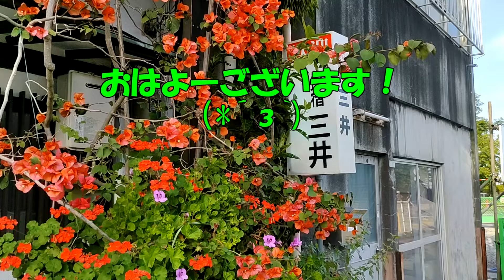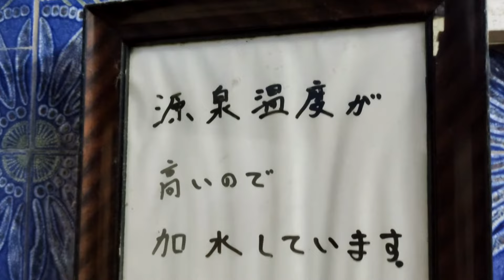おっさんの一人旅 静岡県 熱海編 民宿三井の巻き 後半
後半　朝食編
↓前半はこちら